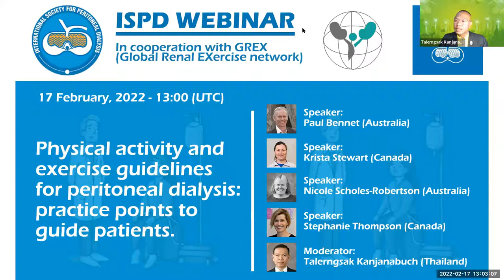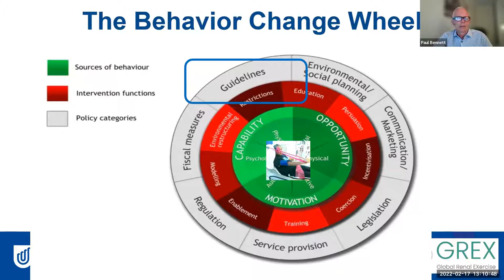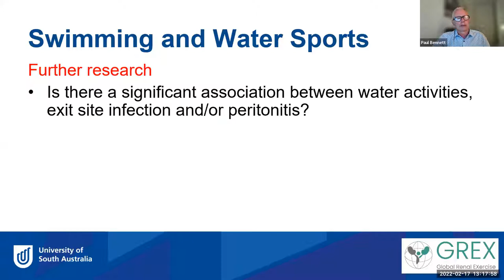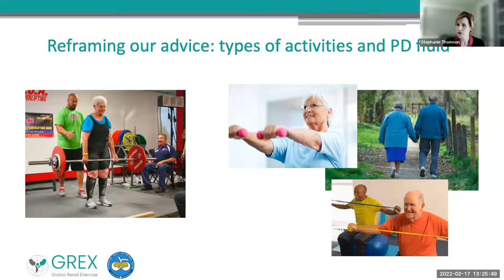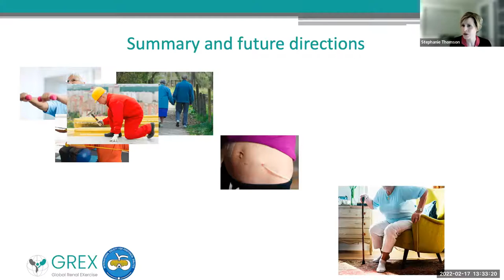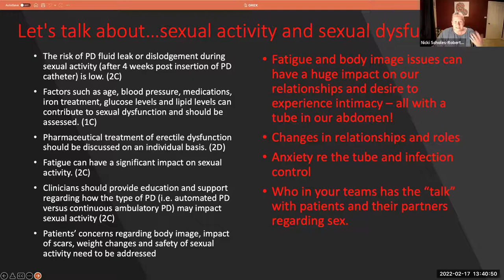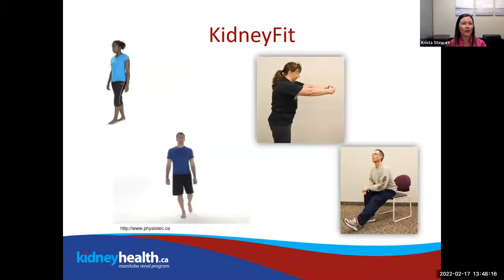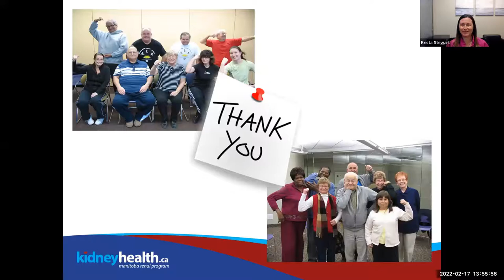ISPD-GREX physical activity and exercise recommendation for PD: practice points to guide patients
This is a joint ISPD - GREX webinar to present the recommendations that were developed and presented together in 2021.

Speakers: Paul Bennet (Australia), Nicole Scholes-Robertson (Australia), Stephanie Thompson (Canada), and Krista Stewart (Canada).
Moderator: Talerngsak Kanjanabuch (Thailand)